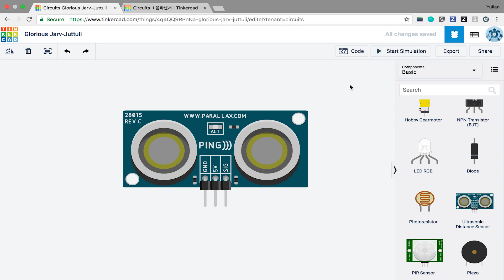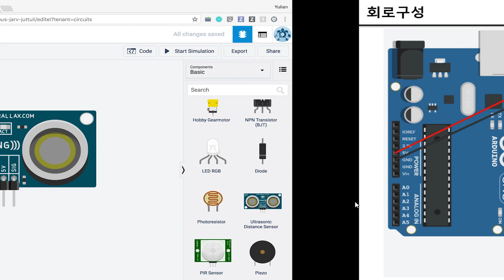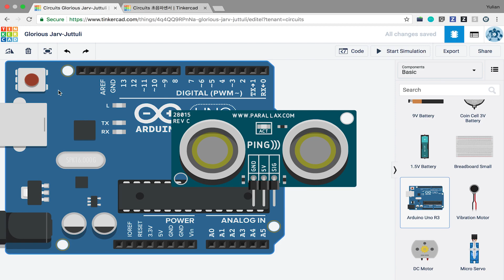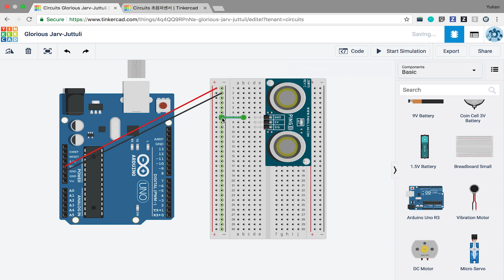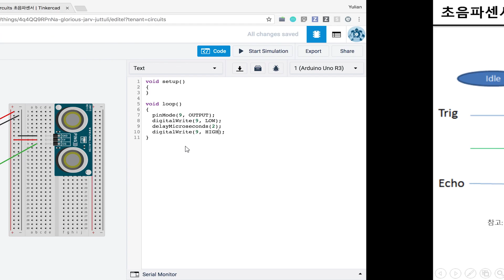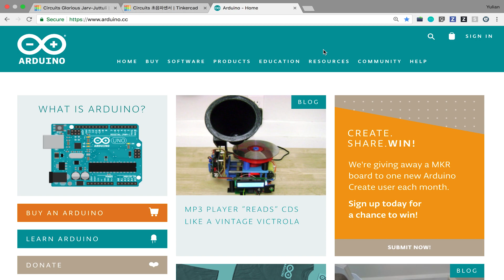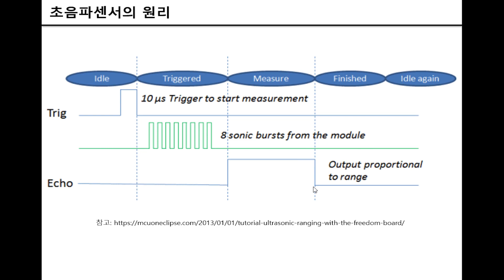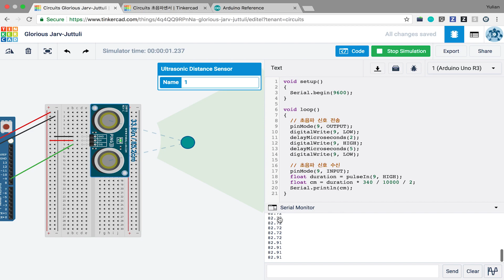아두이노 시뮬레이터 사용하기 13편 - 초음파센서(ultrasonic sensor) [자막 포함] (ENG SUB)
아두이노 시뮬레이터 에서 초음파센서 를 활용하는 방법에 대해 알아보겠습니다.